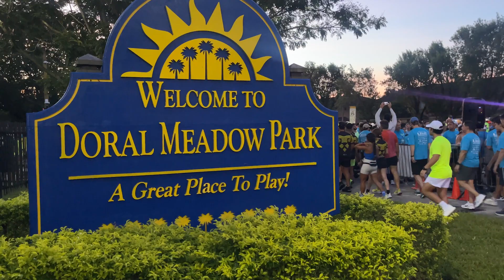Doral 5K 2024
This year’s Doral 5K was a huge success with approximately 1,100 participants! Thank you to everyone who attended and participated in this year’s Doral 5K Run/Walk, presented by University of Miami Health System. We can’t wait to do it all over again next year!